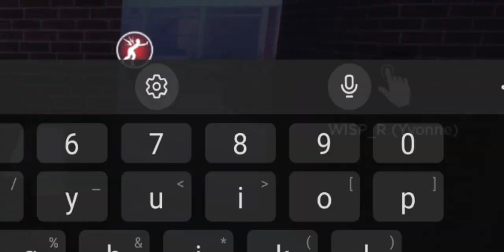Roblox Daybreak - Lyndon and Rauhm to the rescue!